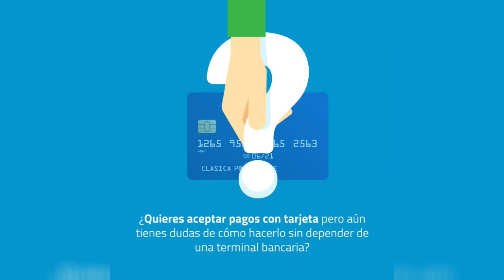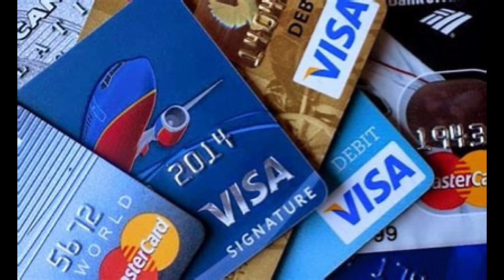Que es el Carding y como evitarlo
Este video te muestra Que es el Carding y como evitarlo